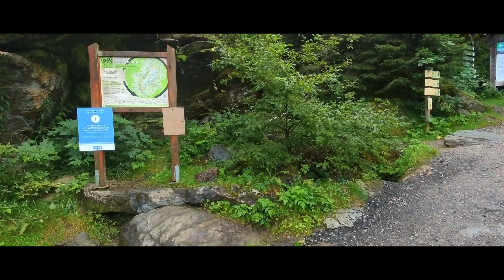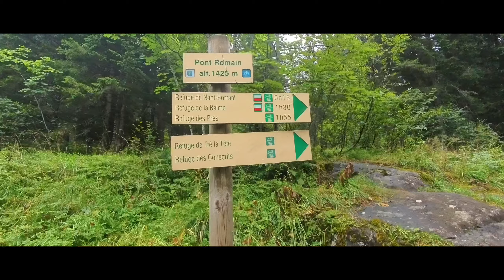香港行Hover X1 smart飛100%🎥不會🤬 TMB 環白朗峰👩‍🦯🚶🏼 9月合集 重整-版權問題🙄2024